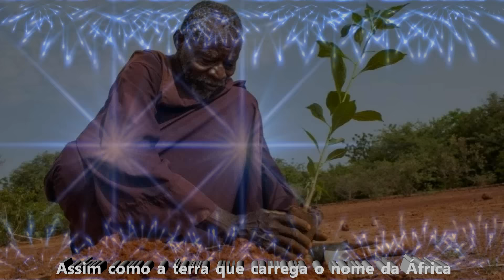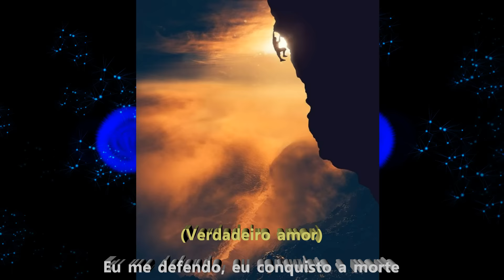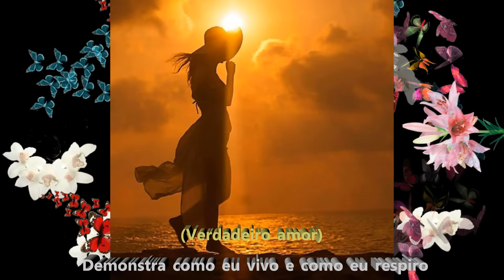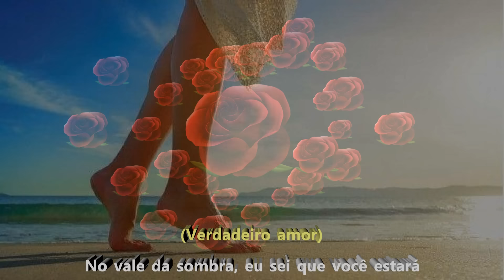S O J A - True Love - Tradução - Janisvaldo -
S O J A - True Love -

Amor Verdadeiro
Assim como a terra que carrega o nome da África
O amor está em minha mente
É para todos, não importa de onde você é
O amor ultrapassa todas as barreiras
Como o sentimento de todas as estações mudando
O amor é uma memória
E nestes dias, quando a maldade surpreende
O amor fala a verdade
Eu preciso de amor verdadeiro
Você sabe o que significa para mim
(Verdadeiro amor)
Isso mostra como eu vivo e como eu respiro
(Verdadeiro amor)
No vale da sombra, eu sei que você estará
(Verdadeiro amor)
Eu me defendo, eu conquisto a morte
Eu conquisto o inimigo (inveja)
O que realmente é o amor se ele afeta só um aspecto da vida?
É como um músico que só aceita o seu próprio tipo musical
É como um pregador que apenas respeita a manhã de domingo,
e não as noites de sábado
É assim que um soldado pode vir a refletir
Esse amor é mais do que homem e mulher
Você sabe o que você significa para mim
(Verdadeiro amor)
Demonstra como eu vivo e como eu respiro
(Verdadeiro amor)
(Verdadeiro amor)
E eu conquisto a inveja
Em uma época de abundância, isso irá me manter forte
Coisas que me deixam bem
Vão me manter forte
Quando meu cálice estiver vazio
Vai me manter forte
Quando meu cálice estiver cheio
Isso irá me proteger das tentações
(Verdadeiro amor)
(Verdadeiro amor)
(Verdadeiro amor)
E eu conquisto o inimigo